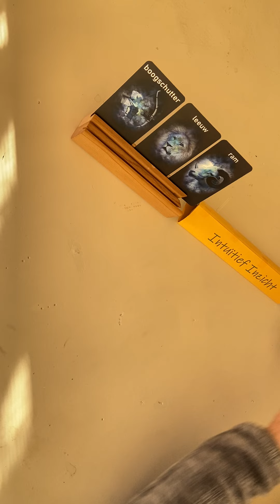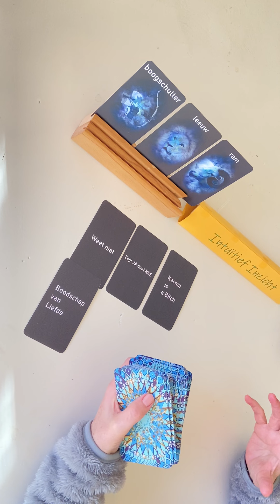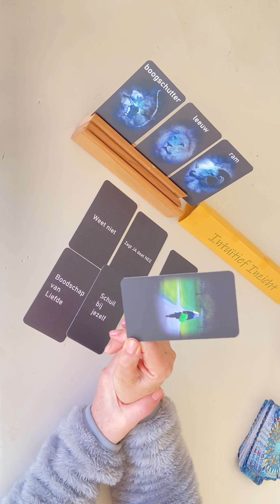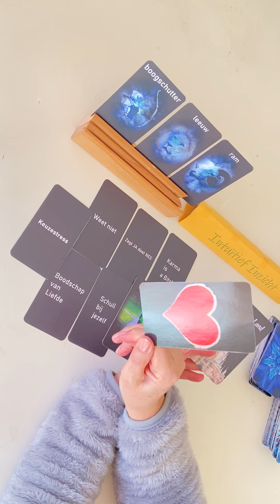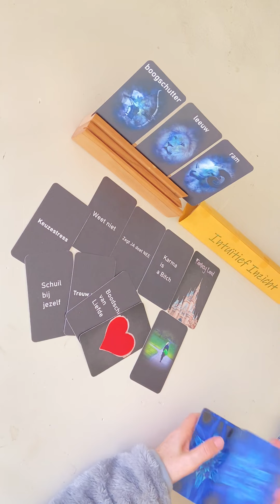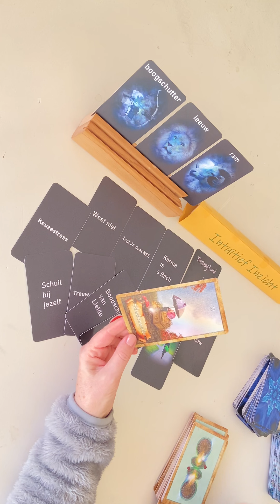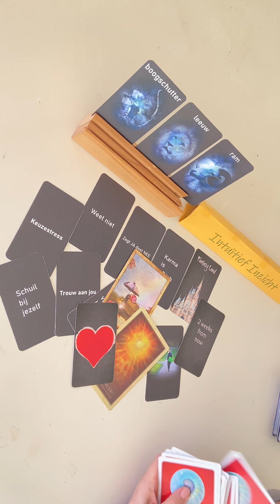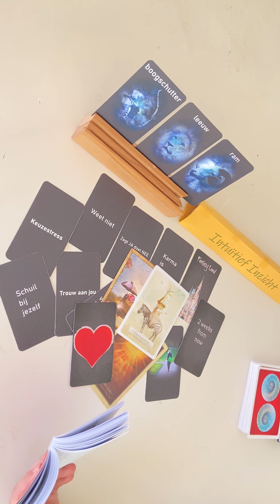VUURTEKENS🔥 ~Januari 2022~ Je Wilt Nu Echt Wat Bij Jou Past! Maar Durft Nog Niet. Tijd Zal t Leren.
Colette